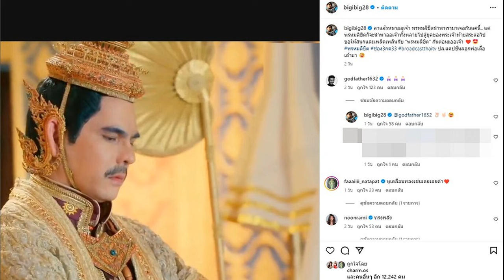อำลาอีกคน บิ๊ก ศรุต ลาบท พระเพทราชา เผยพรหมลิขิตพาเราเจอกันแค่นี้ ก๊อต จิรายุ เคลื่อนไหว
อำลาอีกคน บิ๊ก ศรุต ลาบท พระเพทราชา เผยพรหมลิขิตพาเรามาเจอกันแค่นี้ ก๊อต จิรายุ เคลื่อนไหว หลังเพิ่งโพสต์อำลาบทละครดังไปอีกคน
กระแสไม่มีแผ่ว สำหรับละครดัง พรหมลิขิต หลังออกอากาศตอนแรก 18 ต.ค.ที่ผ่านมา ขึ้นเทรนด์ร้อนแรงอันดับหนึ่ง X (ทวิตเตอร์) กับความเข้มข้นเรื่องราวในประวัติศาสตร์ ชีวิตท้าวทองกีบม้า และชะตากรรม โกษาปาน ถูกพระเพทราชา กริ้ว จนโดนตัดจมูก-ถูกริบทรัพย์ กับข้อกล่าวหารุนแรง

ล่าสุดกลับมีเรื่องให้แฟนละครหลายคนต้องใจหาย เมื่อ ก๊อต จิรายุ ตันตระกูล นักแสดงหนุ่มมากฝีมือ อีกหนึ่งตัวละครสำคัญที่ขโมยซีนได้เต็มๆ หลังละครออกอากาศเพียง 2 ตอน ออกมาโพสต์อำลาในบทบาท “กรมพระราชวังบวร” หรือพระเจ้าเสือ
โดยระบุข้อความว่า “ข้าพเจ้ารับบท “กรมพระราชวังบวร” กราบลาท่านผู้ชมไปแต่เพียงเท่านี้ขอรับ ขอให้สนุกกับละคร พรหมลิขิตต่อไปเถิด (มาน้อยแต่มานะ)
ไม่หมดแค่นั้น บิ๊ก ศรุต ที่รับบทเป็น พระเพทราชา ก็ออกมาเคลื่อนไหวเช่นกัน ด้วยการโพสต์ในไอจีพร้อมภาพที่รับบทในละครดังและระบุว่า “ลาแล้วหนาออเจ้า พรหมลิขิตนำพาเรามาเจอกันแค่นี้.. แต่พรหมลิขิตก็จะนำพาออเจ้าทั้งหลายไปสู่ยุคของพระเจ้าท้ายสระต่อไป ขอให้สนุกและเพลิดเพลินกับ “พรหมลิขิต” กันต่อนะออเจ้า พรหมลิขิต ช่อง3กด33 broadcastthaitv ปล.แคปชั่นลอกพ่อเดื่อเค้ามา
จากนั้น ก๊อต จิรายุ ที่รับบทเป็นกรมพระราชวังบวร ก็เข้ามาคอมเมนต์ เป็นภาพอิโมจิพนมมือในโพสต์ของบิ๊ก ศรุตด้วย